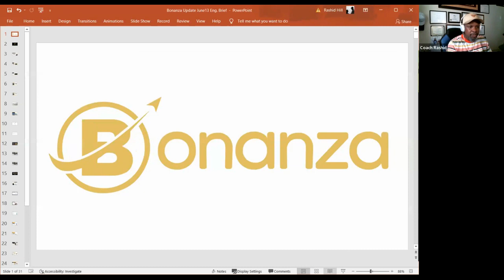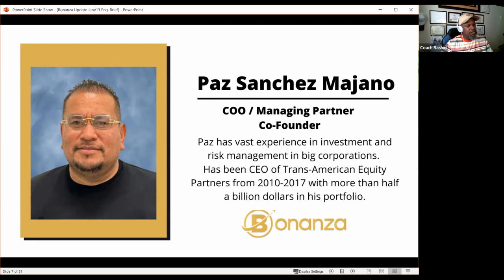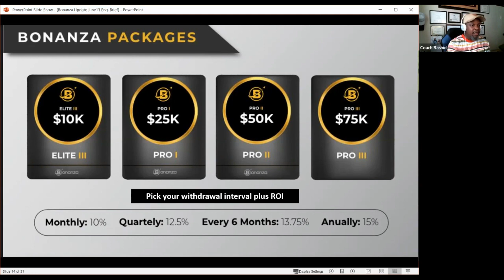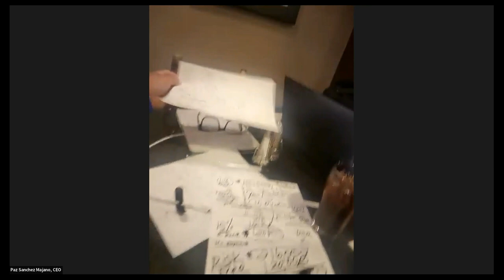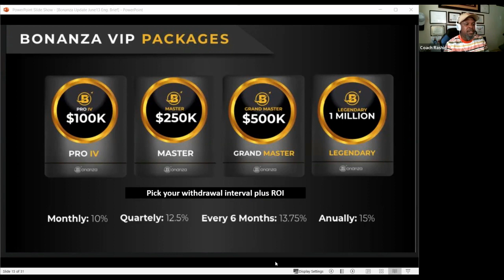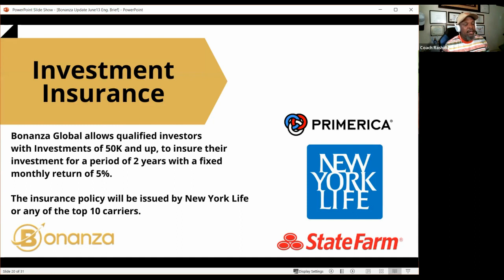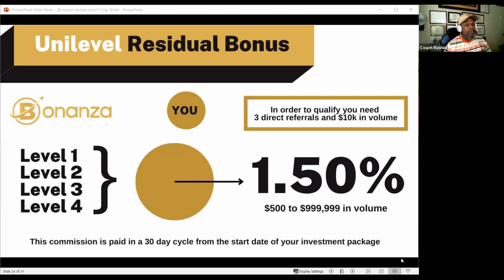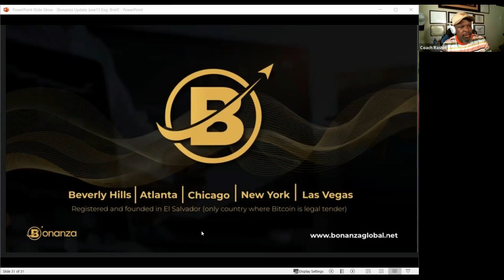Bonanza Global Private Zoom with COO, CoFounder Paz Majano | New Updates Revealed for us! 7/5/22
✅ TO GET STARTED -- Contact the person that sent you this video or invited you.
✅ Connect on Telegram -- Bonanza Hedge Fund (VIP) or @RashidBx
✅ Not just another crypto program this is a legit proven financial company.

Here are some details about this opportunity ...
The ONLY Hedge Fund Investment in the Crypto Space with “MONEY BACK GUARANTEE” AND “FUNDS Available at all Times"

We are informed from the Company they are US regulated at the highest level for financial services

I’m working with the “Global Partner” that has direct contact with the COO and CEO.  DM/PM me for any questions!  @alexvilla8258

US Corporate Office: Beverly Hills California

Passive Earning for each Package
10% - %15 a month ROI with company signed note; “GUARANTEED capital money back”  anytime after 5 days to 12 months.  (optional insurance available for qualified investors)

*REFERRAL for agents:⭐️
-Direct 10%
-In-direct 5%

*POWERFUL 4 Level Uni-level system🔥
Paying - 1.50%

After unlocking more benefits...*rules apply💥
 -$1M total team Volume = Bonus
-$2.5M total team Volume = Bonus+
-$10M total team Volume = Bonus++

ZOOM CALL MON/WED/FRI - 10AM PST -  Dial In and Learn All About It
Meeting ID: 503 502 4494@
Passcode: 10X
✅ You can join & not have to stress about your withdrawal; it's automatic. Literally make life changing PASSIVE income!

✅ This is a must have for every passive income enthusiast. This offers an outstanding service & reputation with successful business owners.

✅ Additional benefits - easy access to your funds whenever you need them and diverse investment strategies that are designed to keep this business going for years to come...